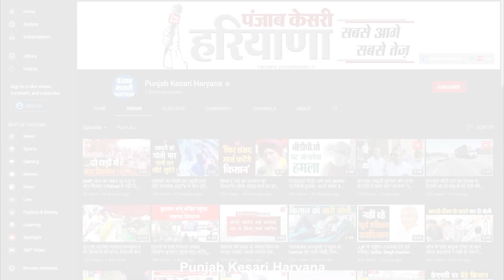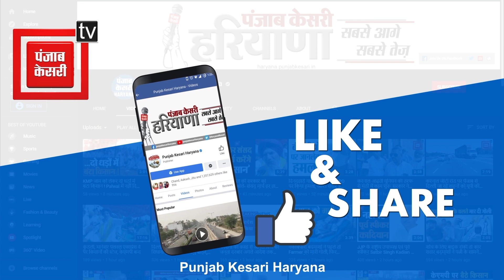ओल्ड पेंशन पर सीएम खट्टर के बयान पर हुड्डा का पलटवार, देखिए वीडियो